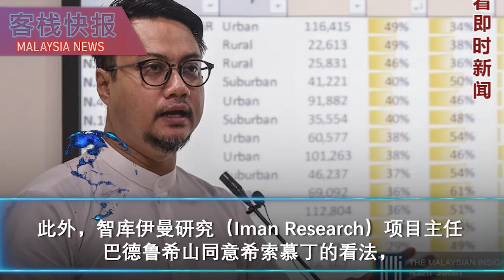跟老大唱反调的后果...达祖丁直接送回老家！分析员认为，阿末扎希任命新面孔，正试图让自己成为第10任首相！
巫统在昨日公布本届全国大选候选人名单，7名官职派的巫统正副部长证实被除名，无缘上阵！
官司缠身的国阵主席阿末扎希将继续在原区峇眼拿督国席守土，林茂国会议员凯里将上阵双溪毛糯国席。